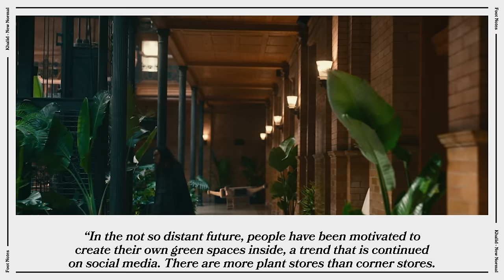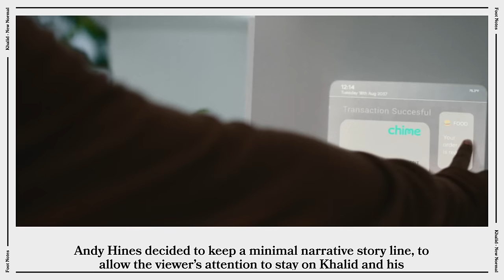Khalid - The Making of New Normal (Vevo Footnotes)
Khalid has announced his upcoming album 'Everything Is Changing,' and released its first video. "New Normal" is a look into the near future, where nature and architecture have merged. In our exclusive interview, the singer says he and director Andy Hines are exploring the notion of "coming to terms with a postmodern world where technology is integrated into our lives." Shot in LA's iconic Bradbury Building, it depicts a life where people create green spaces indoors, and there winds up being "more plant stores than corner stores," says Hines. Khalid reveals that the work behind "New Normal" was a deep process that took him back to the basics as a creator. "I really wanted to channel my true artistic capabilities and push myself as a writer." Keep an eye out for fan mail hanging from the singer's wall in the video.  'Everything is Changing' is due later this year.

Executive Producer: Micah Bickham
Producer: Kyle Goldberg
Producer: Ronni Leverich
Editor: Austin Prahl
Music & Talent: Annie Shapiro + Jordan Ferree